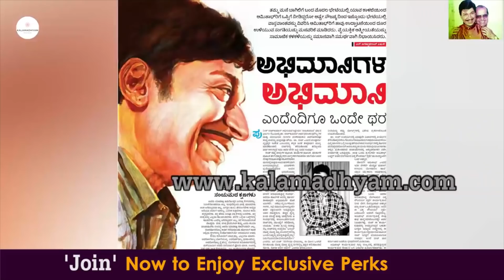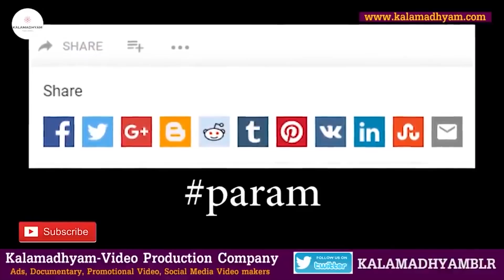'ಬೆಂಕಿಯ ಬಲೆ ಸಿನಿಮಾದ ಮರೆಯಲಾಗದ ಅನುಭವಗಳು-Part08-Dore-Bhagawan FULL INTERVIEW-Kalamadhyama-param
ಡಾ. ರಾಜ್-ಚಿತ್ರ-ಜೀವನ ಯಾನ
ಇದು ಹಿರಿಯ ನಿರ್ದೇಶಕರಾದ ಎಸ್ ಕೆ ಭಗವಾನ್ ಅವರು ಸುಮಾರು 50 ವರ್ಷಗಳ ಕಾಲದ ಆತ್ಮೀಯ ಒಡನಾಡಿ, ಗೆಳೆಯರು, ಮಾರ್ಗದರ್ಶಕರೂ ಆಗಿದ್ದ ವರನಟ ಡಾ. ರಾಜಕುಮಾರ್ ಅವರ ಸಿನಿಮಾ ಹಾಗೂ ವೈಯುಕ್ತಿಕ ಜೀವನದ ಕುರಿತು ಹಂಚಿಕೊಳ್ಳುವ ಅನುಭ-ನೆನಪುಗಳ ಸರಣಿ.
ಈ ಸರಣಿಯಲ್ಲಿ ಅಣ್ಣಾವ್ರ ಬದುಕಿನ ಜೊತೆಗೆ ಚಿತ್ರರಂಗ ನಡೆದು ಬಂದ ಹಾದಿಯು ಕೂಡ ದಾಖಲಾಗಿರುವುದು ವಿಶೇಷ.

Interviewed & Directed by: KS Parameshwar
DOP: Raviraj Hombala
Produced by : Kalamadhyama Media Works.

A/c name: Kalamadhyama Media Works,
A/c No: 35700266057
IFSC code: SBIN0007981
Bank: SBI
Branch: Padmanabhanagar, Bangalore, Karnataka, India